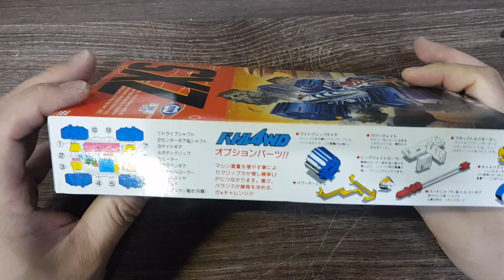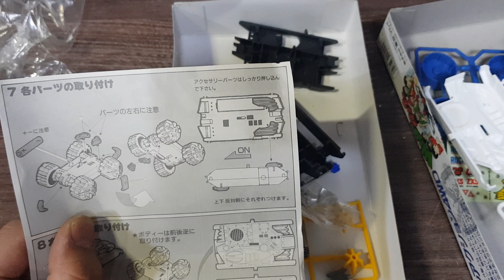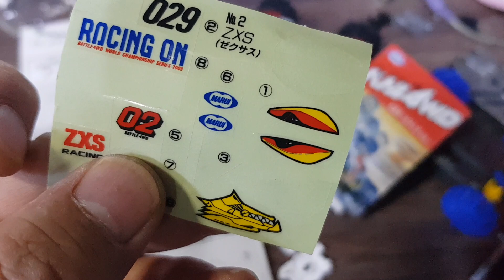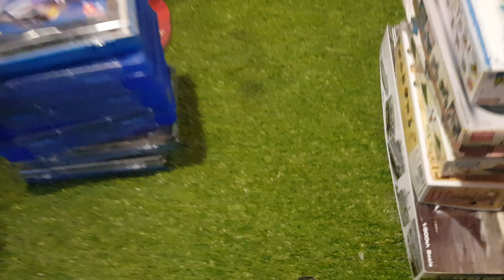마루이 zx5. 작고 단단한게 맘에 들어서 하나 더 조립했음. 손바닥만한 크기의 4륜 몬스터카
- 덮개 디자인이 다르고 이전의 vga와 같은 제품이다. 2종으로 나왔다.
- 구동방식이 특이하고 크기가 작아서 아주 맘에 듬
- 손바닥만한 것이 묵직하고 단단함.
- 하지만 높이가 낮아서 언덕을 잘 못 넘음